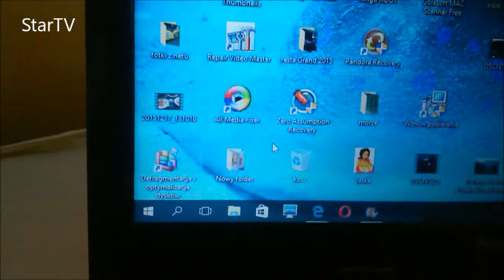Jak wejść w tryb CMD (DOS) Windows 8 ,poradnik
jak wejść w Tryb CMD ,dos.Bardzo prosta metoda,choc użytkownicy Windows 8 Mogą nie wedzieć jak to zrobić z tąd ten poradnik.mam nadzieje że pomogłem.W raie pytań proszę komentować.